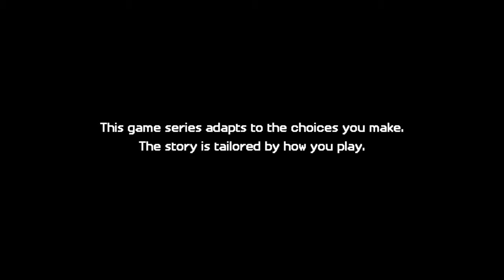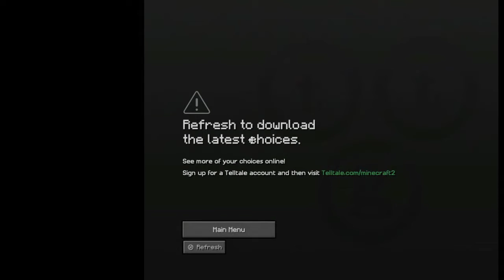Minecraft Story Mode Seson 2 #5 final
Artık Jesse Admin'i yener ve Beacon Town kurtulur.

Merhaba Arkadaşlar ben MemerOwO , oyun videoları çekiyorum.Eski Oyunlarıda Oynamyı seviyorum.
Umarım videoyu beğenmişsinizdir.İyi seyirler♡